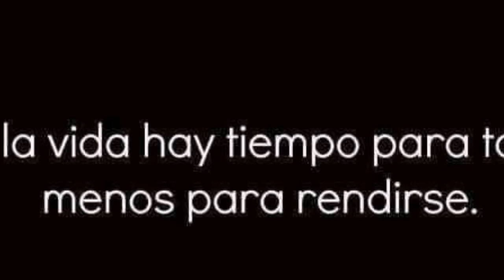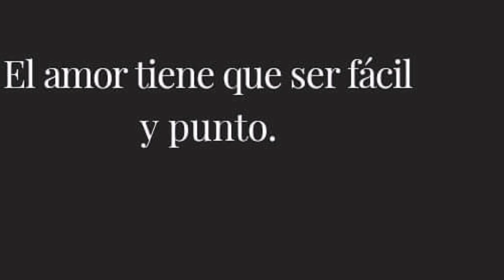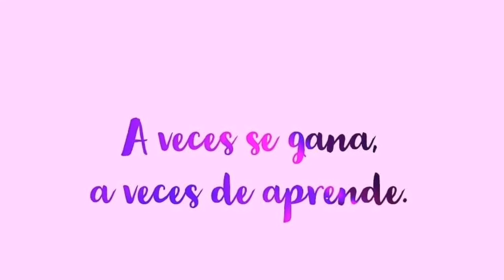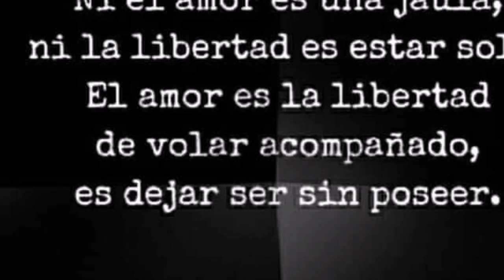AUTOESTIMA /VALORATE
Cada, ser humano se debe valorar